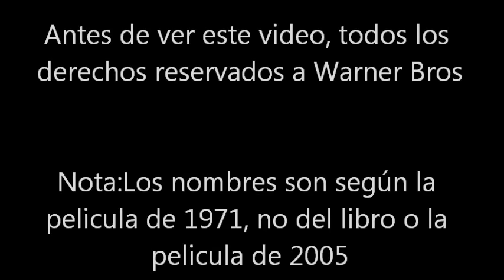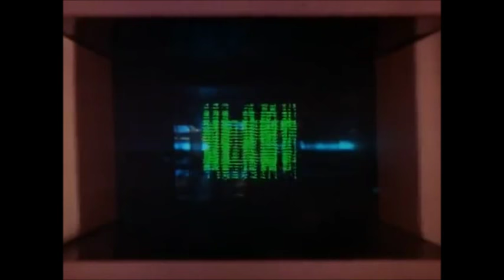Canciones de Oompa Loompa (Willy Wonka y su Fabrica de Chocolate)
Canciones de los Oompa Loompa, de la pelicula "willy wonka y su fabrica de chocolate"

Nota:Los nombres estan escritos segun el doblaje CINSA, no por los nombres de otro doblaje, el libro, o la version de 2005.

Video Creado con Windows Live Movie Maker 2012